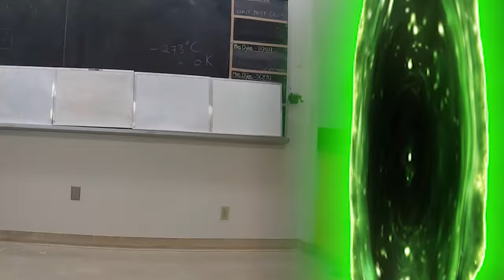CECI 2019 Lip Dub 2019 Central Elgin Titans Open House Video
This video was made by the CECI leadership class for the 2019 Open House.  Thanks to all involved.